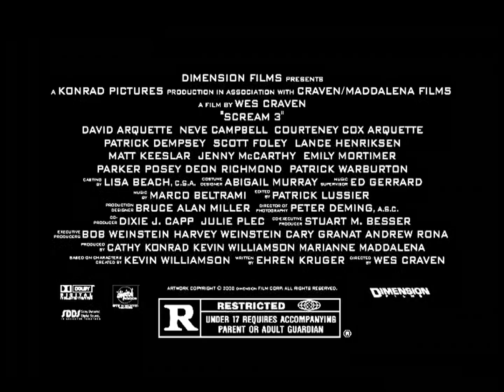Scream 3 (2000) - TV Spot 10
Theatrical Release: February 3, 2000 (USA) (Westwood, California, premiere); February 4, 2000 (USA)

Starring: David Arquette, Neve Campbell, Courteney Cox Arquette, Patrick Dempsey, Scott Foley, Lance Henriksen, Matt Keeslar, Jenny McCarthy, Emily Mortimer, Parker Posey, Deon Richmond, Patrick Warburton, Kelly Rutherford, Roger Jackson, Roger Corman

Wes Craven's hit horror spoof finds Sidney (Neve Campbell) trying to escape the trauma of an endless string of murders by changing her name and address. But it's no use: she's eventually lured to the dangerous set of a film based on her grisly past.

AKA: Ghostface (Working Title); Scream 3: Ghostface Killer (Working Title)

SPECIAL THANKS TO:

Tony Best